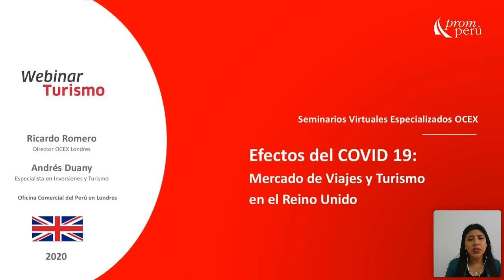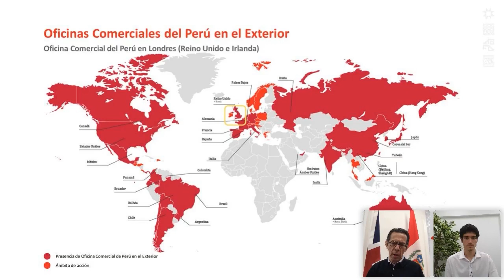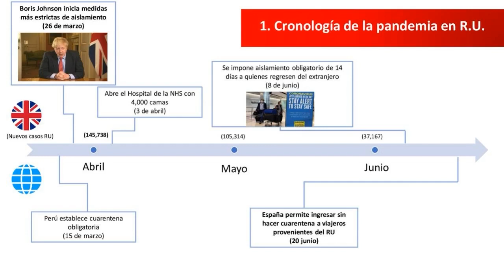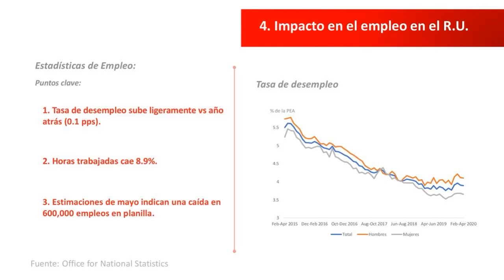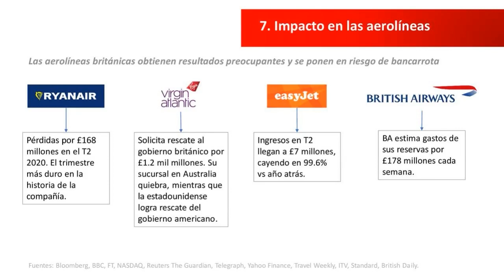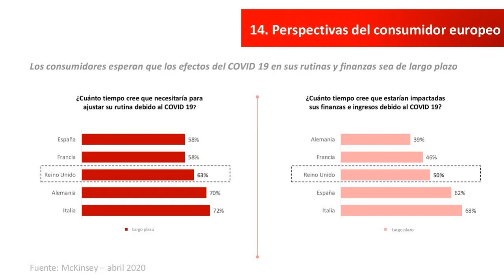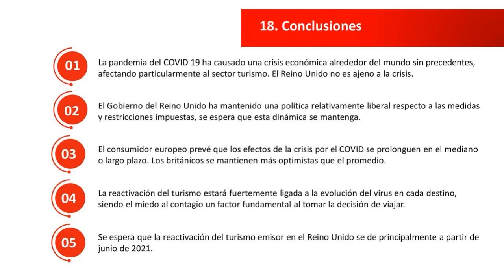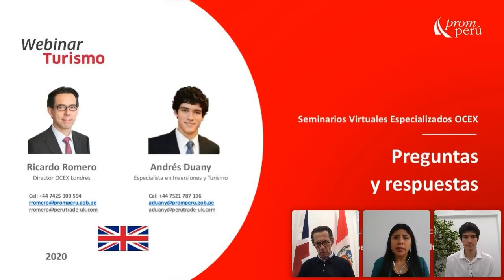Efectos del COVID-19: Mercado de viajes y turismo en el Reino Unido - PROMPERÚ Reino Unido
En este webinar, organizado por PROMPERÚ Reino Unido, y a cargo de Ricardo Romero, Consejero Económico Comercial del Perú en Reino Unido, y Andrés Duany, especialista en Inversiones y Turismo, conozcamos más acerca de la situación actual, oportunidades y protocolos para la reactivación del turismo de ciudadanos del Reino Unido al Perú.